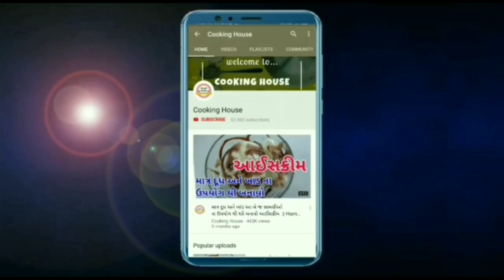જલ્દી થી વજન ઉતારવો હોય તો આ વિડીઓ જરૂર જોજો100% ફાયદો થશે જમવામાં ચાલુ કરો આરેસીપી 5kg જેટલો ઉતરશે